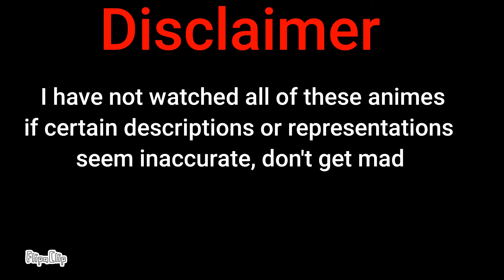Explaining Animes in 10 words or less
Happy 3 year YT anniversary to me not that i have accomplished much but enough to be content! Side note: these animes are in no specific order.

To future videos and success!